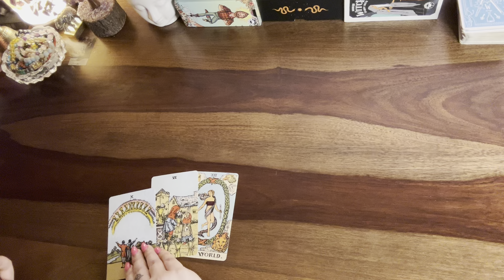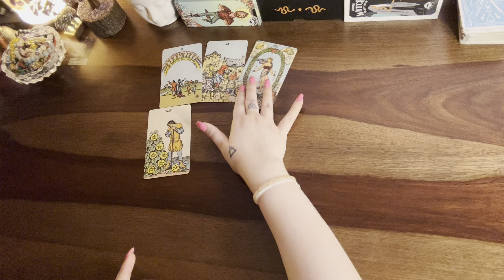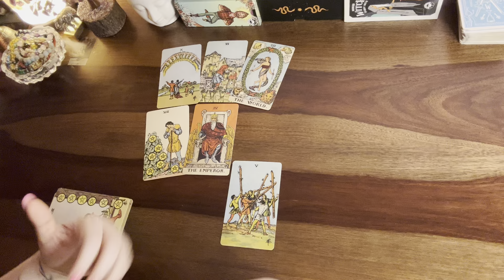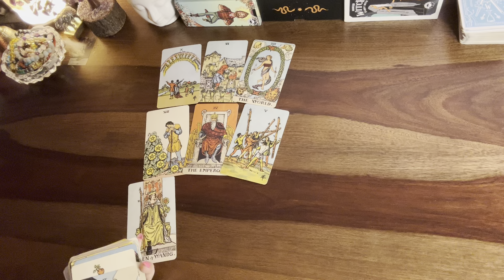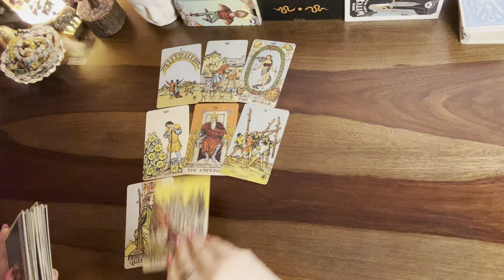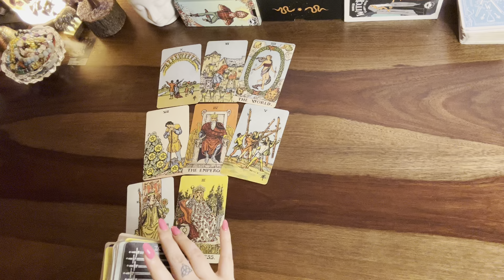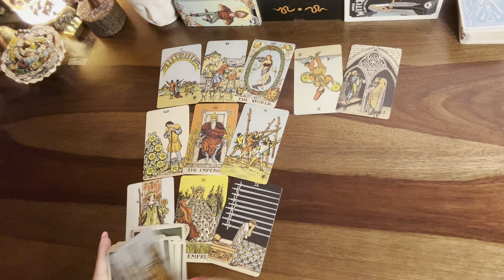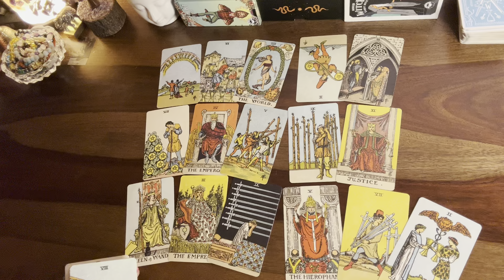Aquarius❤️I know my lies & selfishness made u leave but this is why I really want u back..